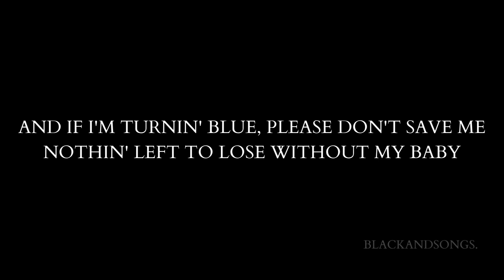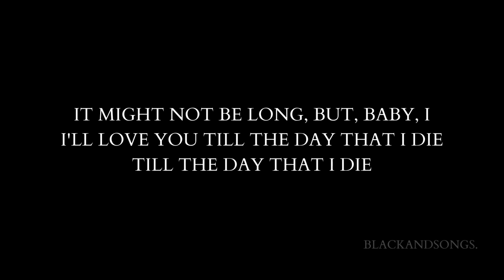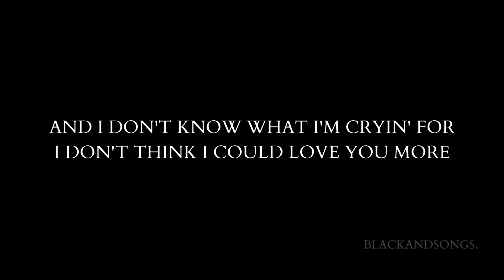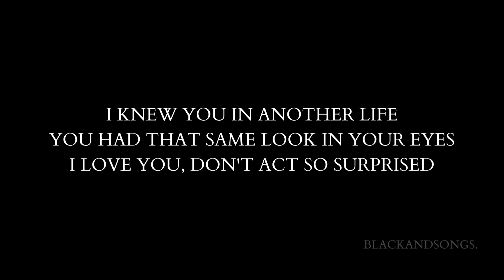Billie Eilish - Birds of a feather (Lyrics) (Ily 'til the day that I die) l BLACKANDSONGS.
Billie Eilish - Birds of a feather (Lyrics)